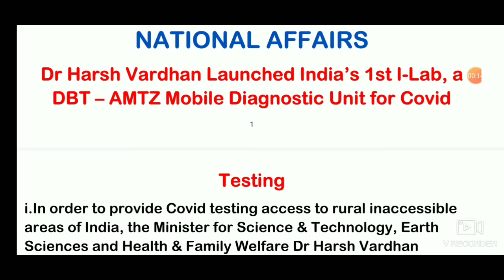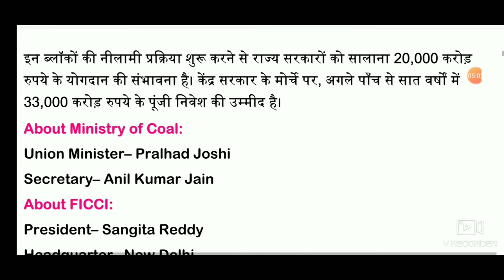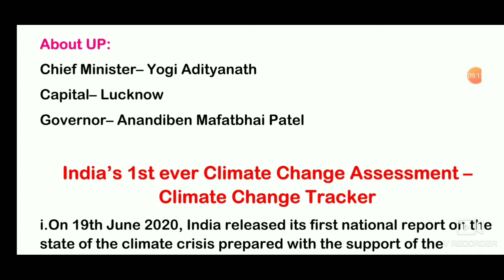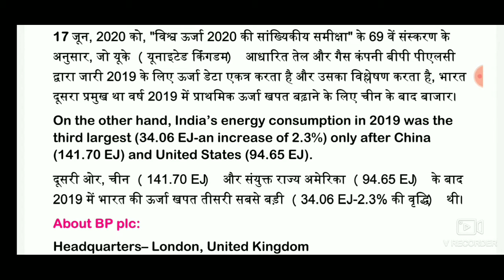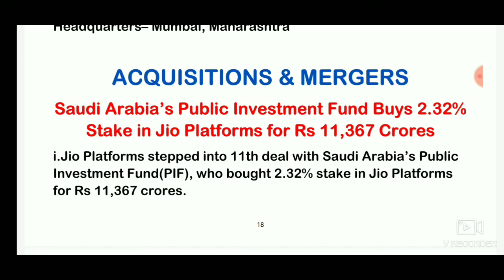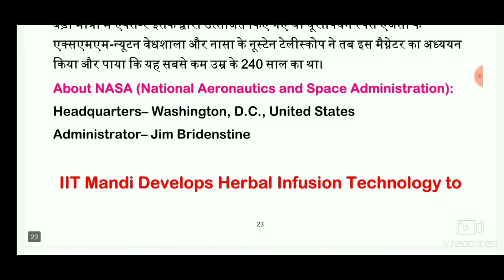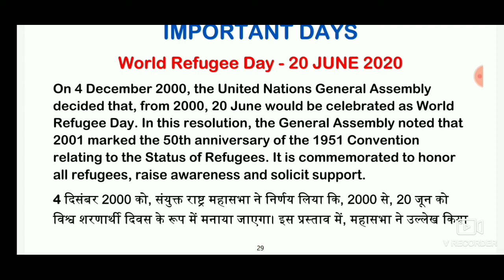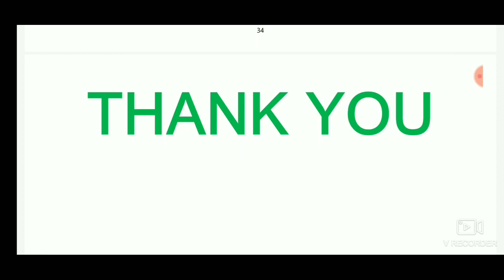DAILY CURRENT AFFAIRS 20 JUNE 2020 | JUNE CURRENT AFFAIRS BY ANSHUL BHANWALA SIR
In this lecture we will learn about the current affairs for various exams like Hssc banking ssc UPSC and Hpsc.